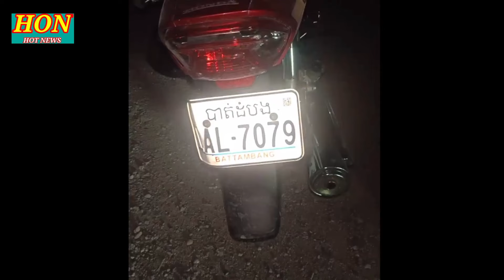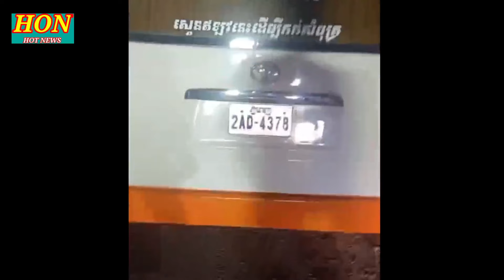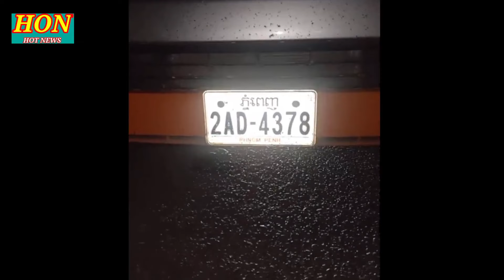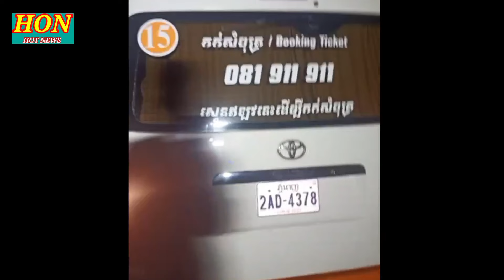រន្ធត់! ឡានវីអាភី វិរះប៊ុនថាំ បុកម៉ូតូពេញទំហឹងរបួសធ្ងន់ម្នាក់